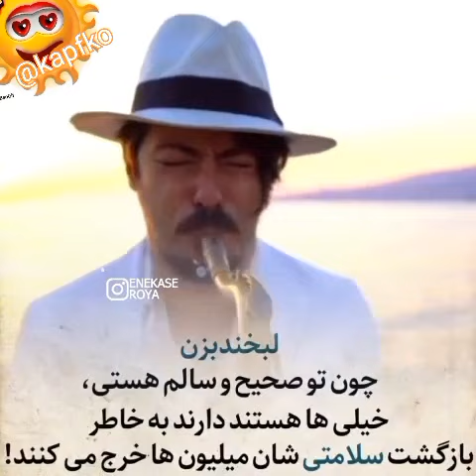3 August 2022